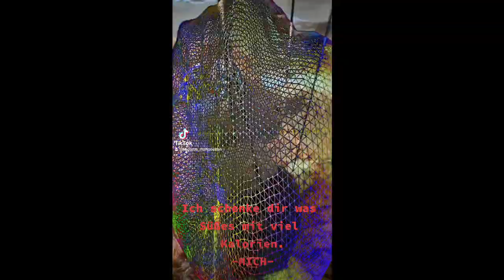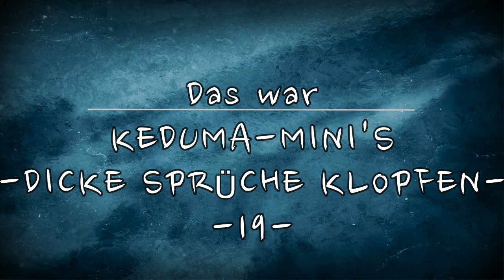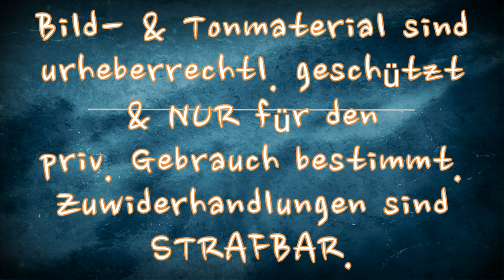Keduma -Keduma-Mini's -Dicke Sprüche klopfen 19